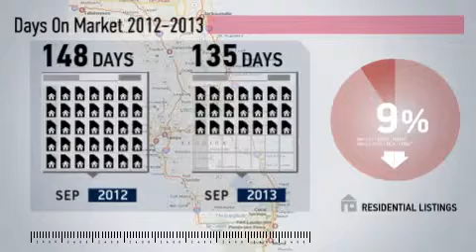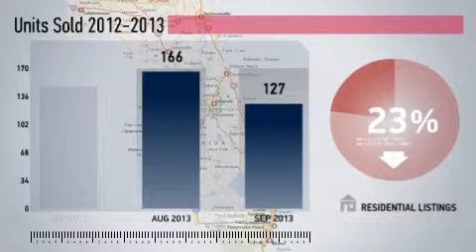DeltonaMarket Update,FL, Real Estate Market Update from Watson Realty,September,2013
Watson Realty Video Update recapping market activity within DeltonaMarket Update, FL, during the month of September, 2013